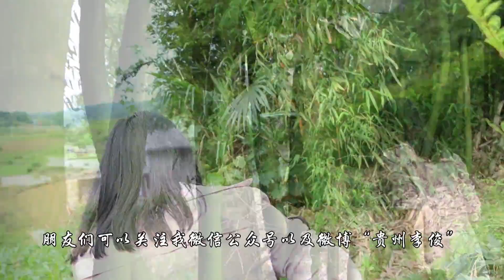农村小伙野外探险深山洞穴，进洞后发现完全是两个世，太美了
用镜头记录多彩人生，影像传递贵州乡间生活 本頻道製作的所有影片都符合平台的使用政策，沒有任何違規行為。